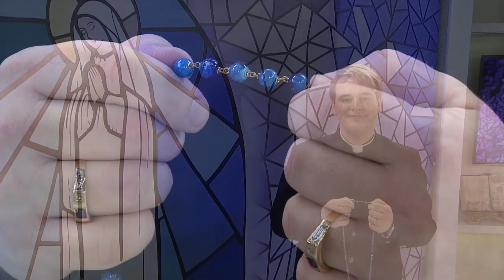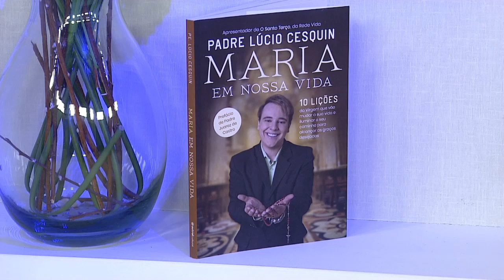O Santo Terço - 03/06/19